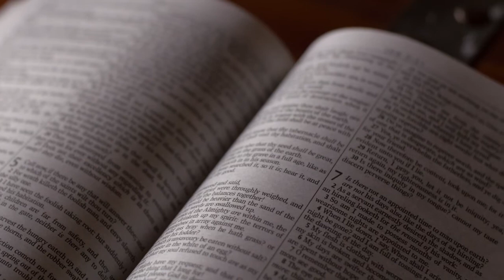Bishop Fintan's Christmas Message 2020: Part 3 – on Faith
Bishop Fintan's Christmas message centres on ‘Three Foundations of Hope – Family, Friends and Faith.’ This third short video of three focuses on his message about Faith.